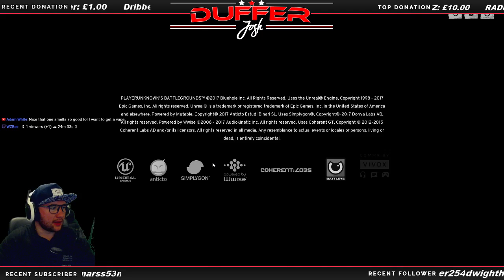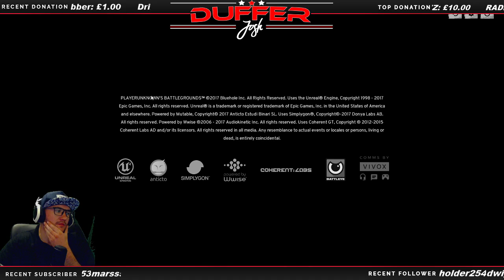PlayerUnknowns Battlegrounds ( Big map loads of buildings and open space to die in)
Don't forget to turn notifications on so you don't miss out on all of the best Banger bits!
Live on wreckfest with tads gaming testing out the vanilla game!